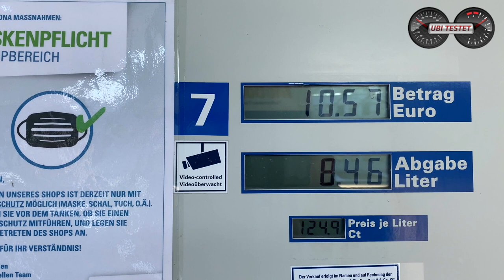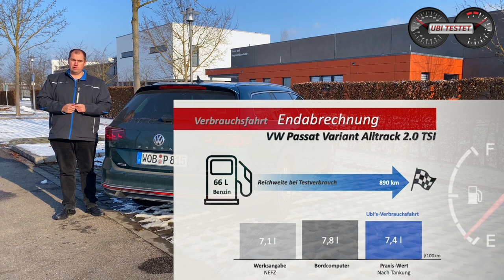VW Passat Alltrack 2.0 TSI 4Motion im Test | Was verbraucht der Allrounder? | Test - Review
Servus! Heute im Alltagstest und auf Verbrauchsfahrt - der VW Passat Alltrack. Ist der 2.0TSI mit 272PS eine Empfehlung im VW Passat Variant mit Off-Road Look?

Der Trend geht immer mehr weg vom Diesel und hin zum Benziner oder elektrifizierten Antrieb auf Grund von aktuellen Fördermitteln. Doch wie schlägt sich der stärkste Antrieb im VW Passat im Alltag und was verbraucht er unter realistischen Bedingung?!
Genau dies will ich heute für Euch herausfinden und schaue mir den gut 70.000 Euro teuren VW Passat Alltrack genauer an.
Schreibt mir Eure Meinung zum Fahrzeug hier in die Kommentarbox. Ich bin gespannt wie ihr zum VW Passat, der Alltrack Version und oder dem VW Passat Variant im allgemeinen steht.

Technische Daten zu unserem VW Passat Alltrack 2.0 TSI 4Motion:
Motor: 2,0 Liter Vierzylinder Turbobenziner
Leistung: 272PS - 350Nm
Leergewicht: 1.695kg
Tankvolumen: 66l
Testverbrauch: 7,4 l/100km
0-100 km/h: 5,8s
Vmax: 250km/h
Basispreis: 51.520€
Testwagenpreis: 71.540€

Kamera: Matthias Gill

Moderation: Matthias Gill

VW Passat Alltrack 2.0TSI 4Motion:
Kraftstoffverbrauch - Fzg ist so nicht mehr lieferbar.